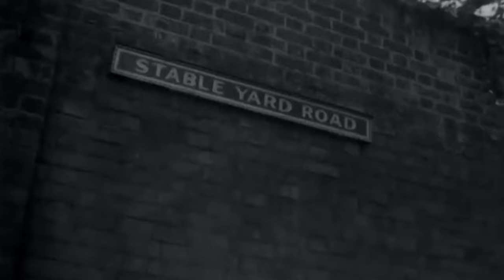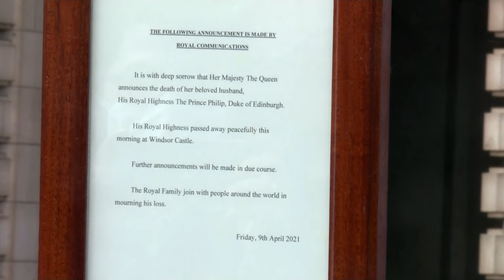The Story Of Prince Phillip: The Queen's One & Only Love | Before They Were Royal | Journal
The story of a Greek prince who was an ambitious young sailor and had a promising career full of adventure, tragedy and scandal - all before he fell in love with the Queen. In this tell-all documentary, we'll shine some light on Prince Philip's early life, his playboy father and troubled mother, and an immediate childhood connection that blossomed into a royal romance. Showcasing his achievements in the face of danger as a sailor in the Second World War, and the extraordinary experience of fighting against his aristocratic German brothers-in-law.

The programme will explore the extent of the sacrifices he made to marry Elizabeth, as he shed his former life and gave up his Mediterranean titles, becoming a naturalised British citizen and devoting his life to the service of the British crown, always in deference to his wife.